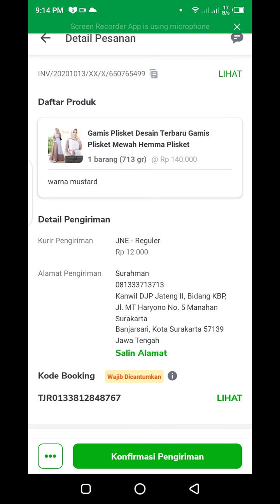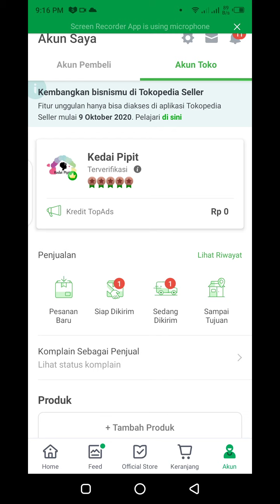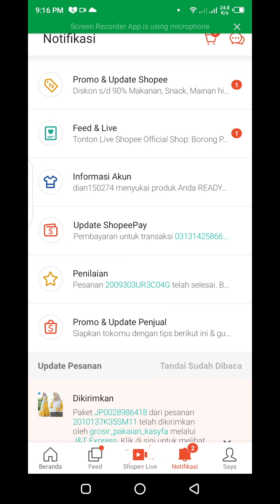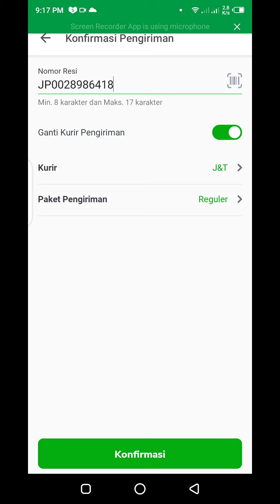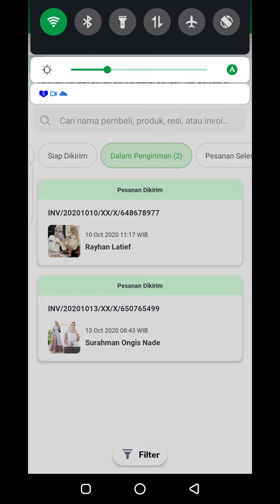UPDATE 13-10-2020 DROPSHIP JNE RESI OROMATIS TOKOPEDIA LANCAR, INI SOLUSINYA!!!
Video ini menjelaskan tentang cara dropship ditokopedia dengan menggunakan resi AWB Otomatis yang masih bisa di inputkan secara manual. Bahkan ganti kurir pengiriman. Lihat Videonya!!